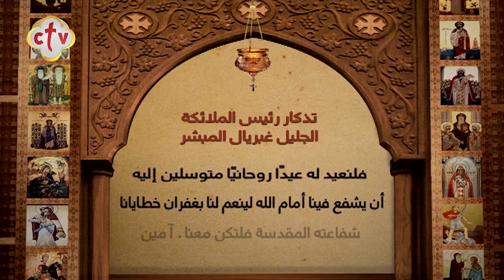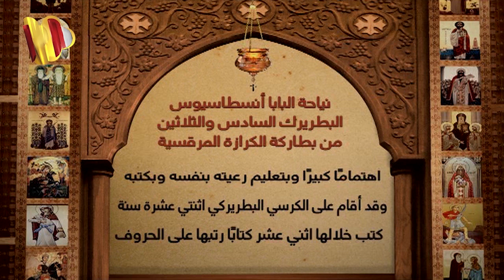سنكسار قُداس | يوم الخميس من صوم الميلاد المجيد |22 كيهك 1737 للشهداء|الموافق 31 ديسمبر 2020 ميلادية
سنكسار قُداس | يوم الخميس اليوم السابع والثلاثون من صوم الميلاد المجيد | 22 كيهك 1737 للشهداء | الموافق 31 ديسمبر 2020 ميلادية

يمكنكم متابعة القناة من خلال:
أو من خلال الترددات التالية:
القمر الصناعي: النايل سات 10815 أفقي
القمر الصناعي: الهوت بيرد 11179 أفقي